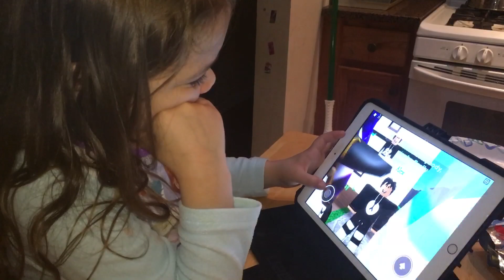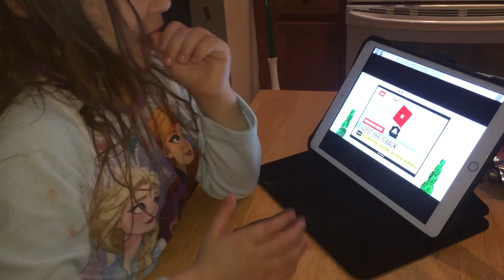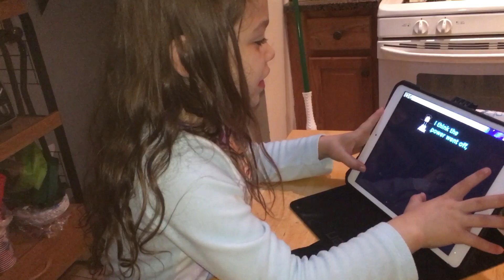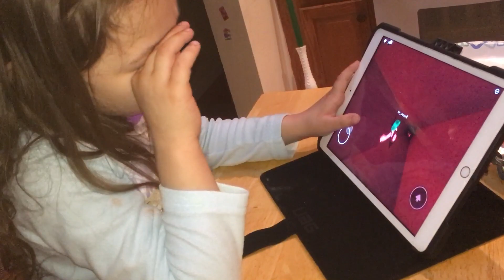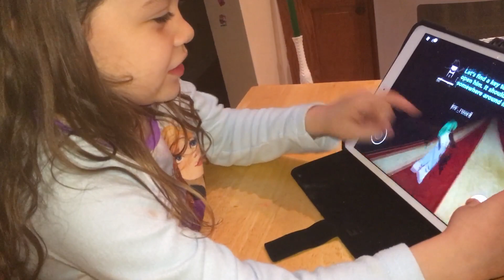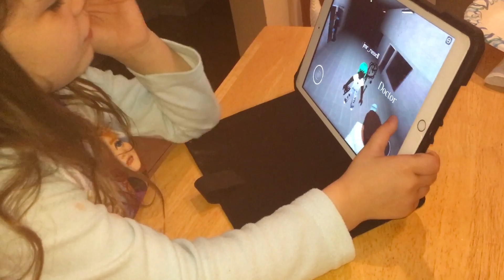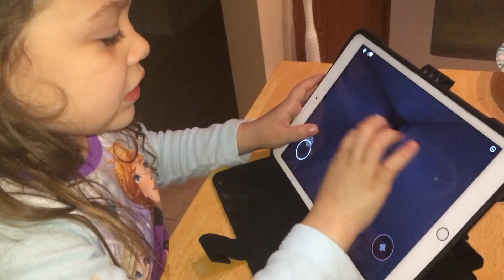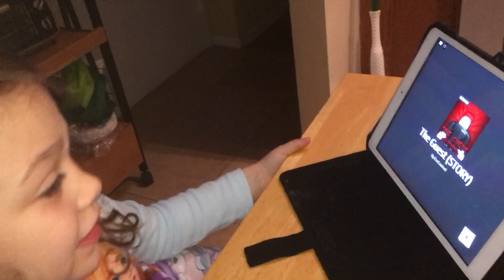JeanMarie playing roblox- ice cream simulator and guests the story!! Roblox